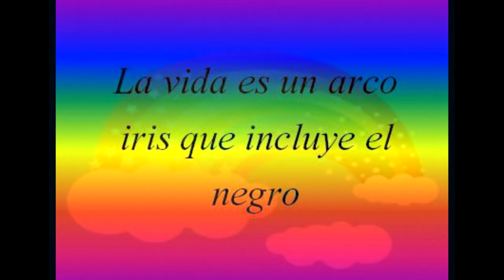Día Mundial del Arco Iris - Jotabem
Poema: Día Mundial del Arco Iris
Jotabem.
Mañana que es tres de abril
desde el Perú o del Brasil
extensivo a Venezuela
desde la virtual escuela,
apagamos una vela
como forma de rochela,
con aprecio y con cariños
con ternura y muchos guiños
por una fecha gentil
festejando con rayuela
del Arco Iris De Los Niños.
Autor: Mi tío Hermes Varillas labrador
En voz de Saireth Falco
Desde Lima, Perú

03 de abril de 2023

Fondo musical instrumental: Vacation Uke - ALBIS
En ocasión de un año más de la creación del programa y equipo infantil El Arco Iris de los Niños.
Saludos y felicitaciones a todos mis compañeros churumbeles del equipo allá en Venezuela.
Un día tal como hoy en que se conmemora el “Día Mundial Del Arco Iris”, algo digno de recordar...
Tendría apenas 5 añitos de edad, se le ocurrió a mi niña Aby Avril Sofía sugerir el nombre de ElArcoIrisDeLosNiños al programa de radio que hacíamos los domingos.
Le pregunté acerca de tal idea, me dijo, nuestro programa debe incluir a todos los niños con los muchos talentos que tengan.
Así nació el programa radial, hoy audio-revista virtual.